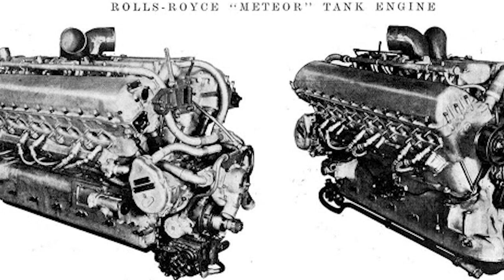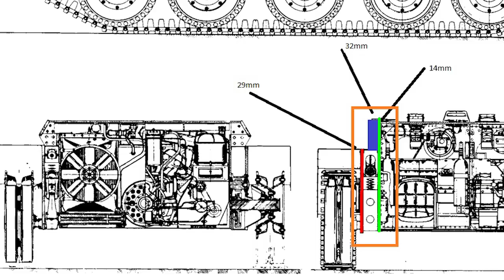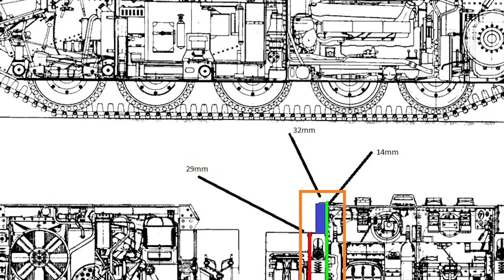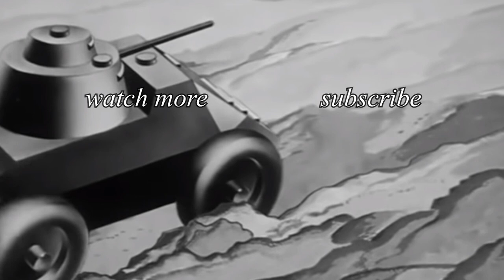The British Cromwell Tank - Outdated upon arrival?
A brief overview of the British Cromwell tank and the history behind it. The Cromwell was the most numerous British tank at the end of World War Two, but had a reputation of being under-gunned and inadequately armoured. In this video we explore why this was the case.